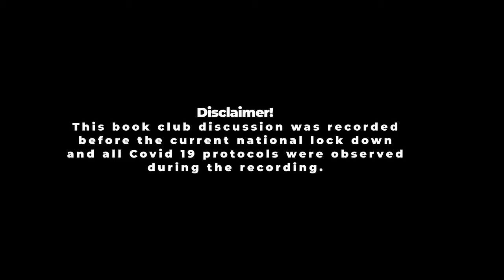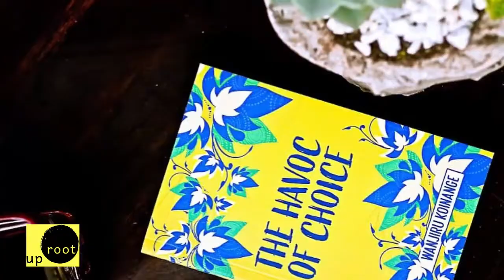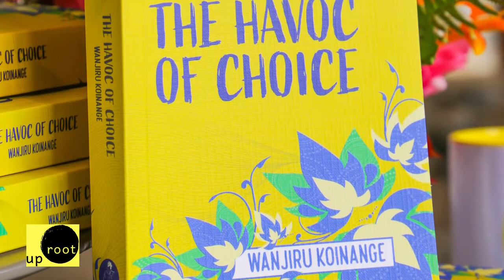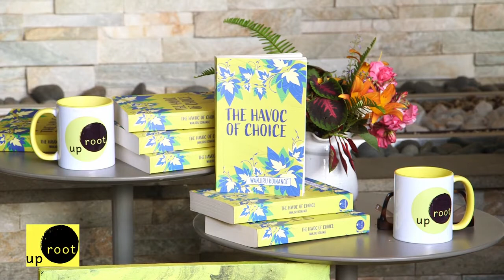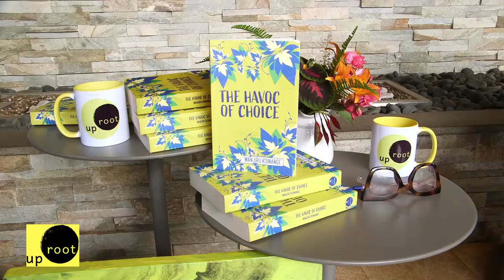Live! The Havoc of Choice with Wanjiru Koinange: Part 1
Would you choose to leave your home and your family if it meant preserving your self-worth? Is choice a commodity of the privileged?Has Kenya mourned together well? Has Kenya healed? We didn't ask any easy questions as the wonderful women from my book club help me interview brilliant author Wanjiru (Shiro) Koinange about her debut novel 'The Havoc of Choice.' In this season four premiere, Wanjiru discusses the choices of her characters and her country during the post-election violence of 2007 in Kenya. It was thrilling to discuss this complex and provocative book with Shiro!

Shiro is also co-founder, with Angela Wachuka (@sisterkilljoy), of Book Bunk - a social impact firm that is restoring some of Nairobi’s iconic public libraries. Together they created Bunk Books, a publishing company "focused on the production of contemporary stories" in the continent. You can find more of Shiro's portfolio and follow her on Twitter and IG: @ShiroKoinange. The Havoc of Choice is available in Kenya at TextBook Centre, Prestige Books, Rufu Books and on Amazon. Up/Root was produced by Bilha Luseka (@missluseka). The Up/Root jingle is written and performed by my amazing daughter, Selah Piper. You can learn more about Lilly and Up/Root